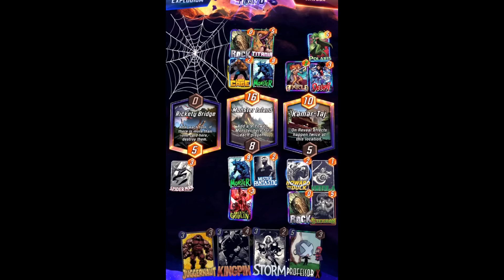Marvel Snap Funny and Epic WTF Moments 121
Marvel Snap Funny and Epic WTF Moments 121 ft Ghost-Spider deck
Marvel Snap daily plays, epic plays and marvel twitch moments
Best Funny Plays Decks series presented by Spyros

◆We make funny reaction montages with original commentary reviewing memes and stuff, high quality editing and effects expressing and showing our opinion and vision on each in-game situation.

Outro Music Sound: In the Shadow - Ethan Meixsell

00:00 - Plays
11:09 - Outro

marvel snap best deck,daily marvel snap